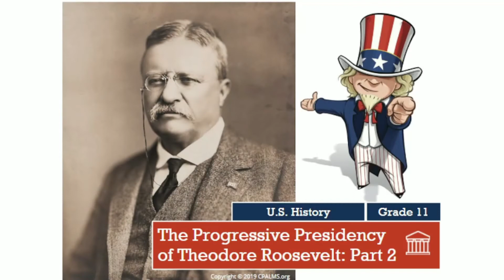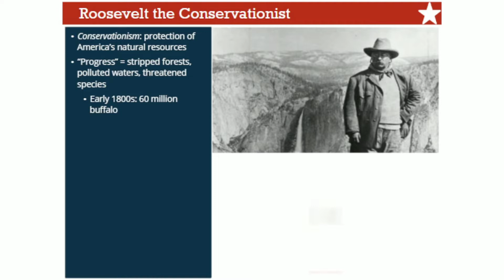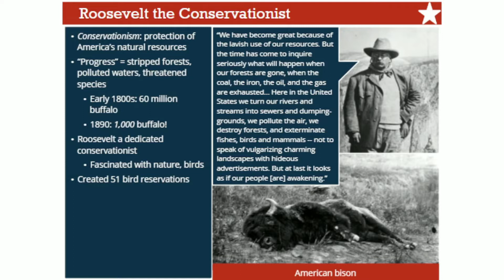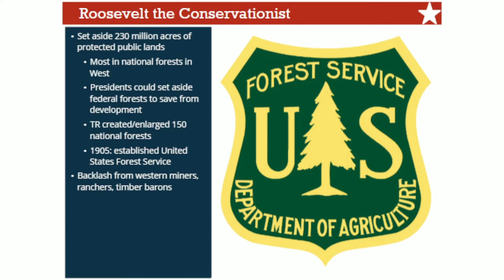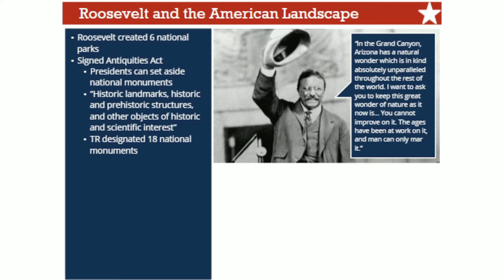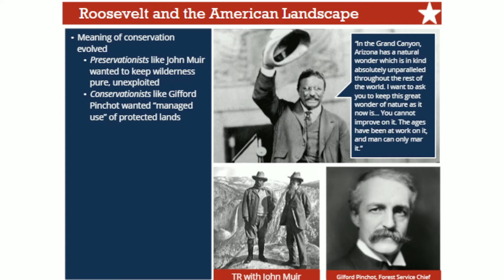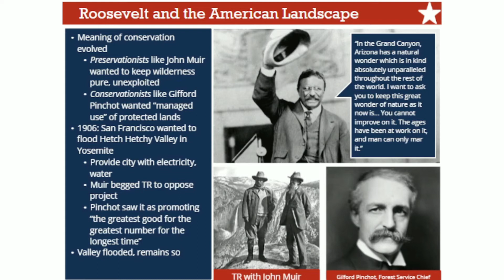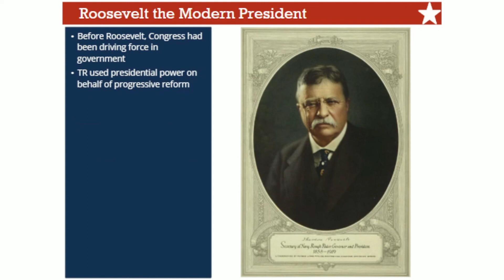The Progressive Presidency of Theodore Roosevelt (Part 2)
In Parts 1 and 2 of this tutorial series, we'll learn about the 26th President of the United States, Theodore Roosevelt. "Teddy," as he was known, pursued a bold, progressive agenda that transformed America and the presidency.